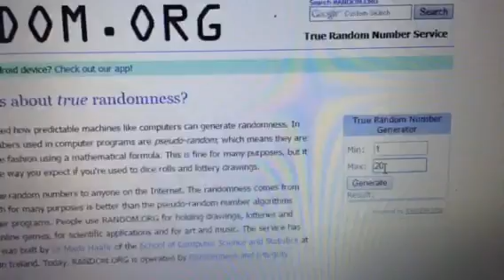And The Winner Is....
Thanks to everyone that entered!

*Stalk Me On Instagram: crystalonyt